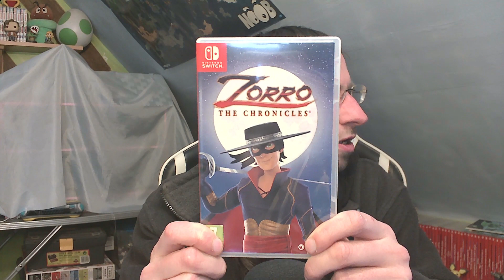Minutes Gaming "Zorro - The Chronicles" sur Nintendo Switch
Incarnez Diego ou Ines dans le costume de Zorro avec des combats et de l'exploration inspirés de la série TV. Débloquer des compétences et déjouez les plans du Capitaine Monastorio !!

Découverte 02:02
1ère Mission (Tuto) 03:16
Prochaine Mission 11:09
Compétences 12:35
Point de vue 15:29
Les ennemis sont aux fraises 19:01
Alarme 23:34
2è morceau 26:05
3è morceau 28:49
S'échapper 30:29
Entrée forcée 32:34
Entrée rusée 33:50

Boîte physique standard